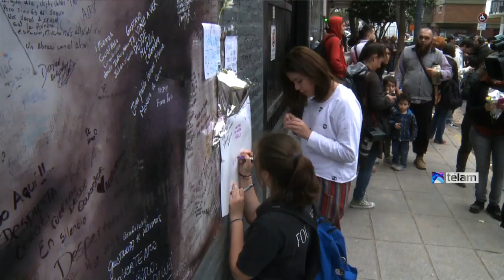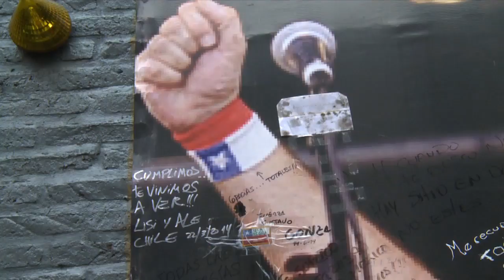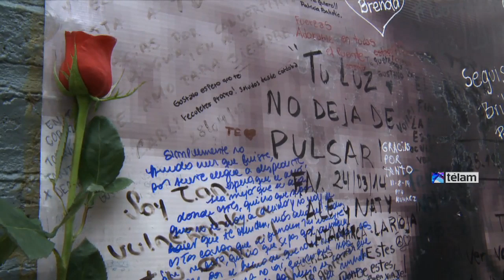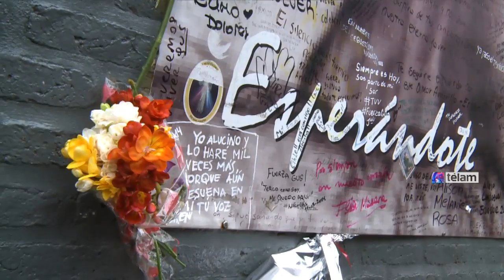Jóvenes, adolescentes y maduros lloran la muerte de Gustavo Cerati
Grupos de jóvenes y adolescentes se dieron cita hoy a la puerta de la clínica Alcla ante la conmoción por la muerte del músico Gustavo Cerati de 55 años, ocurrida esta mañana por un paro cardiorrespiratorio, luego de más de cuatro años de permanecer en estado de coma por un ACV sufrido en Caracas en mayo de 2010.

Chicos de entre 15 y 17 años, que confesaron no haber escuchado al líder de Soda Stereo en vivo pero haber heredado de sus padres el amor por su música, pegaban cartitas, muchas con la frase: "Gracias totales" en un mural sobre la calle Vuelta de Obligado, en el barrio de Núñez, frente a la clínica en la que permaneció internado desde noviembre de 2010.
También pegaban sobre el mural, que tiene dibujada su cara, fresias y rosas amarillas con muestras de tristeza.

Otra de las postales de la despedida de esta tarde en Núñez fueron automóviles que pasaron ante las puertas de la clínica en los que sonaban canciones de Soda -en sus equipos de música- y con sus conductores llorando.

Verónica, de 34 años y llegada desde Morón junto a sus dos hijos, un de 3 años en cochecito y otro de 5, dijo que llegó hasta allí porque "a Gustavo lo adoramos, con mi marido nos conocimos en el último recital del Soda del 97, en River".